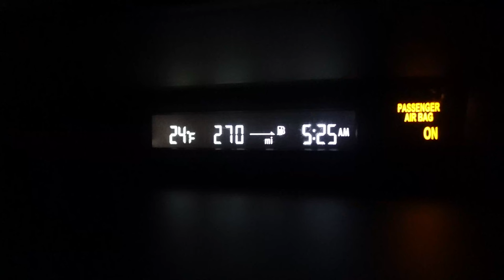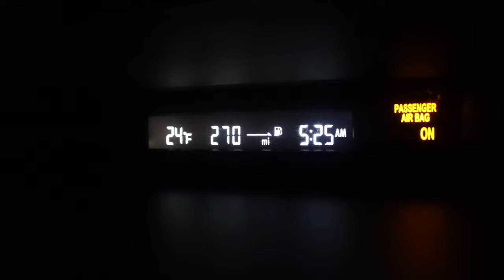Vlog: Workout Updates, Healthy Meals, and Assembling a New Bed